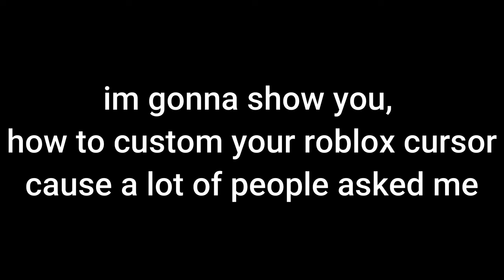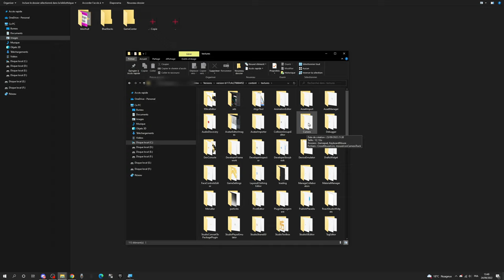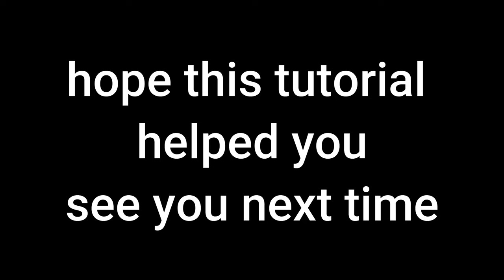HOW TO : custom your roblox cursor ~ BRAII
today's video : how to custom your roblox cursor
hope that helped you